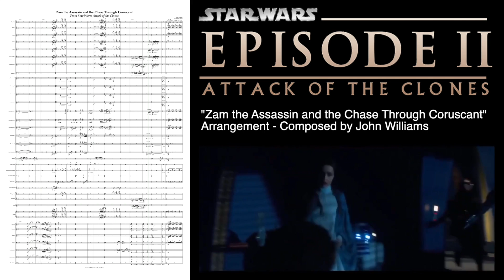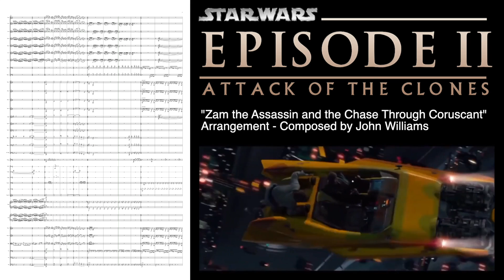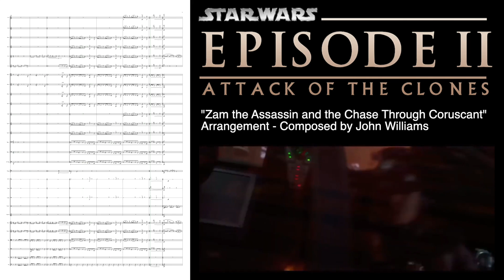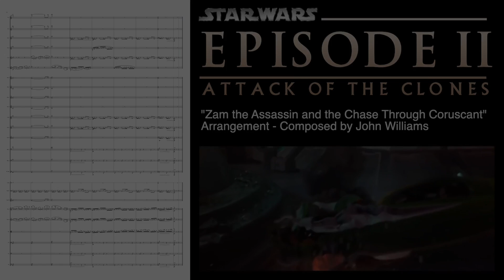"Zam the Assassin and the Chase Through Coruscant" - Star Wars: Attack of the Clones (Arrangement)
If you love film music, I suggest checking out his videos, theyre great!

I had a lot of fun inching away at this transcription and arrangement! It was a lot of work but I enjoyed the whole process! It's of course, only a portion of the 11 minute chase through coruscant! I especially loved adding electric guitar in this. I don't usually dabble with that, but Williams included it so wonderfully in this score!

Instrument Libraries:
Woodwind: Berlin Woodwinds (Piccolos, Flutes, Clarinets) Berlin Solo Woodwinds (Oboes) BBC Orchestra (Bassoons)
Brass: Metropolis Ark
Percussion: East West Quantum Leap Symphonic Orchestra Percussion, Storm Drums 2
Guitar: Logic Pro Library Instrument (I'm surprised how well it fit into the arrangement!)
Strings: Metropolis Ark 1 (Violins, Violas, Basses), Berlin Strings (Cellos), BBC Orchestra (Bass Pizz.)